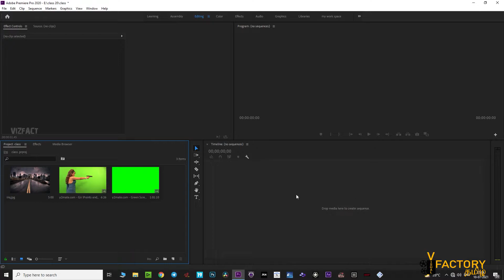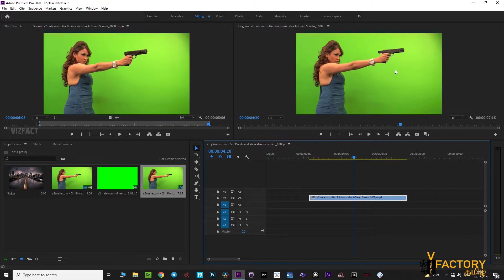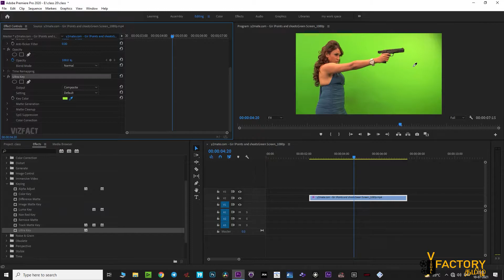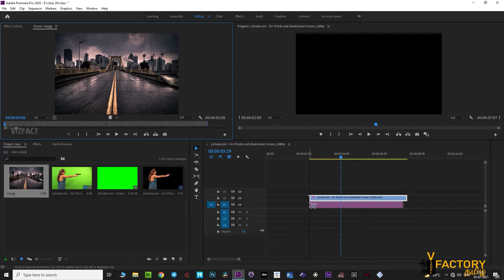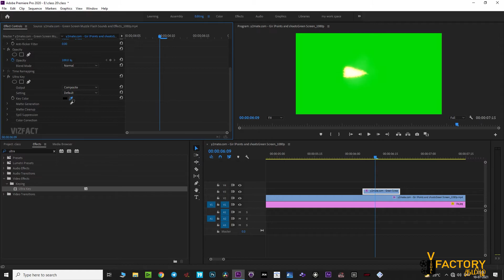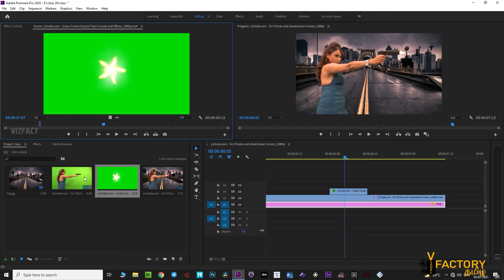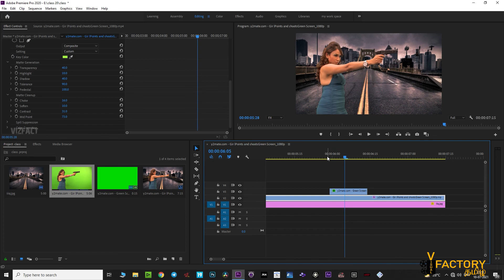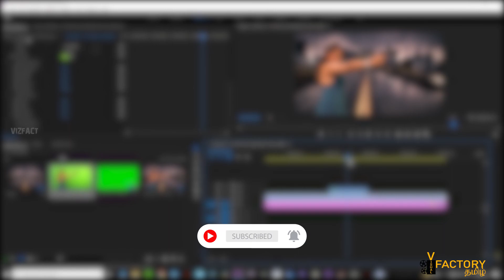Green Matte Removal In Adobe premiere pro CC Tamil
How to remove Green Matte in videos using premiere pro Tamil tutorial